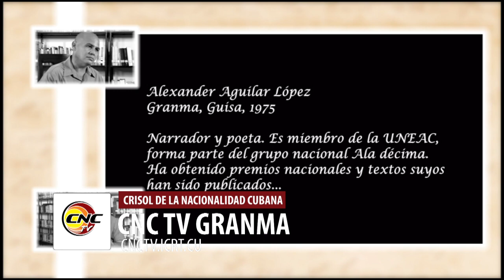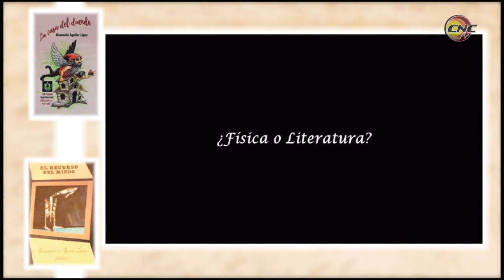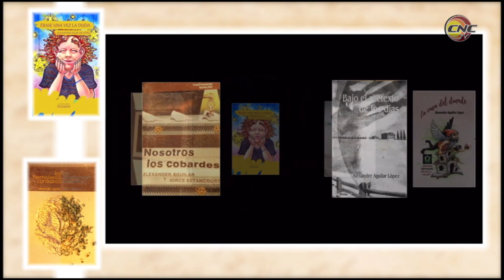Destaca escritor granmense valía de la literatura en la formación de valores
Alexander Aguilar López, es un destacado cultor de la décima escrita en Cuba. El poeta ha merecido disímiles premios a niveles nacional e internacional y sigue apostando por la literatura como medio eficaz para la creación de valores humanos universales.  El siguiente trabajo de la periodista Jacqueline Pérez nos acerca al escritor y su obra.